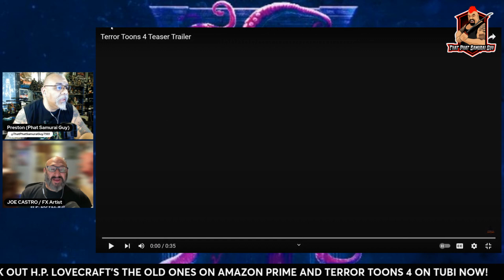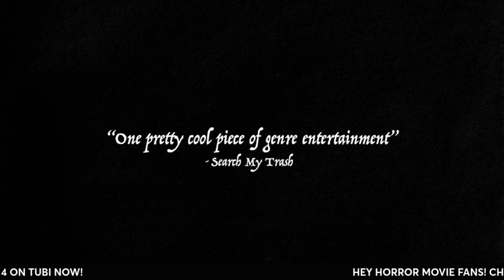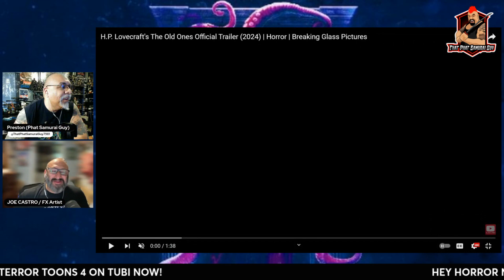Exclusive Interview with Actor, Director & Special Effects Maestro JOE CASTRO!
What's going on all you Horror Movie Fans out there! Phat Samurai Guy is here with special guest actor, director & special effects maestro Joe Castro! We will be discussing his recent movie H. P. Lovecraft's the Old Ones (2024) directed by Chad Ferrin! And some of his other upcoming projects!